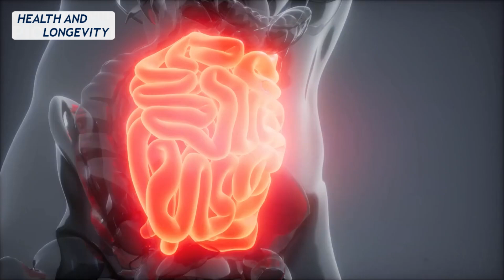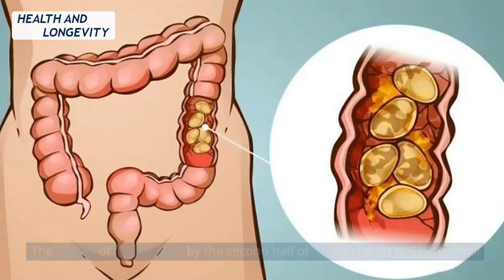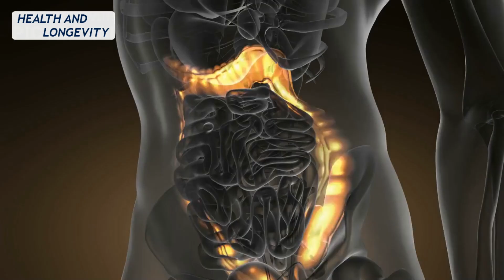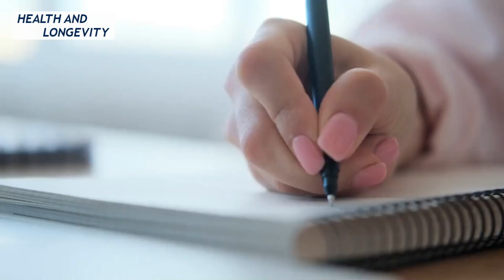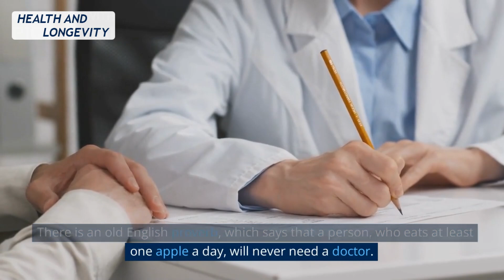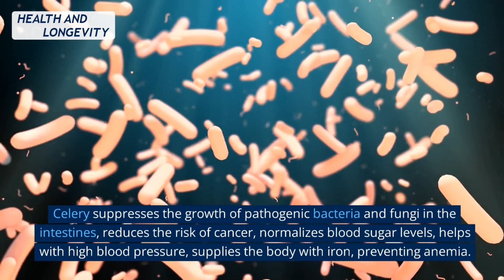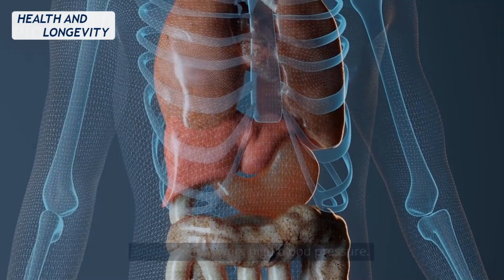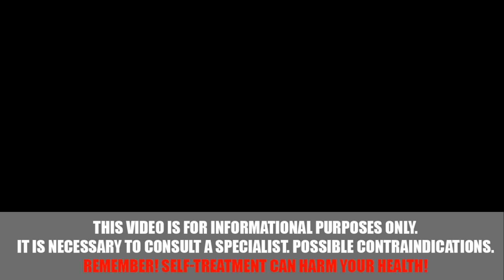Chinese Even in Old Age Eat and Run to the Toilet, All Because They Consume...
Our intestines have a very important function: processing food and eliminating unnecessary waste.
But the body does not always cope with this 100%, and then toxic substances accumulate in it.
They concentrate in the colon and cause damage to the whole body.
That's why it's very important to clean the colon in a timely and effective manner.
I wonder, how do they do it in China?
Chinese medicine, known for its ancient traditions, suggests cleansing the intestines with a proper diet.
In this issue, we will tell you how to get rid of harmful toxins.
We hope that this information will be interesting and useful.

➤➤➤DEWARNING!
This channel is not medical! All recommendations are taken from public sources and must be strictly agreed with your doctor!!!

Health to you and Longevity!